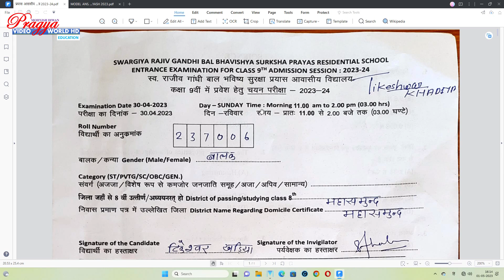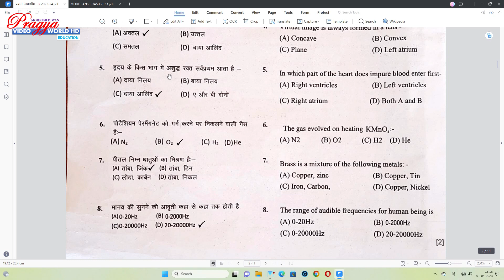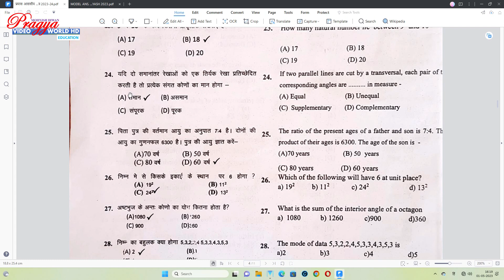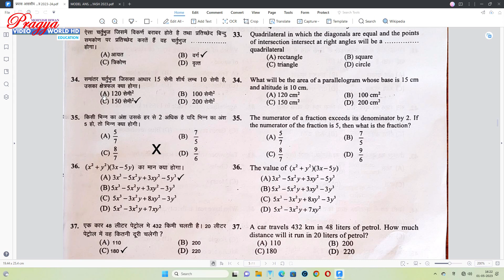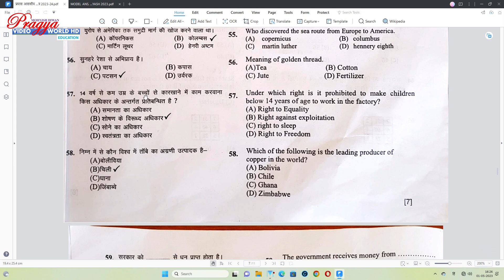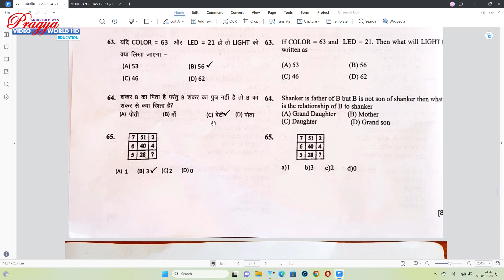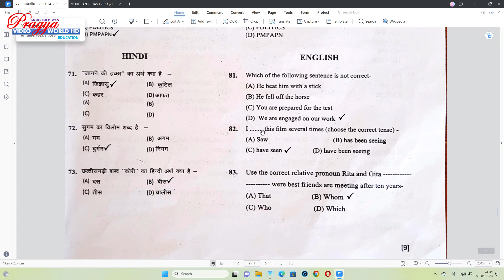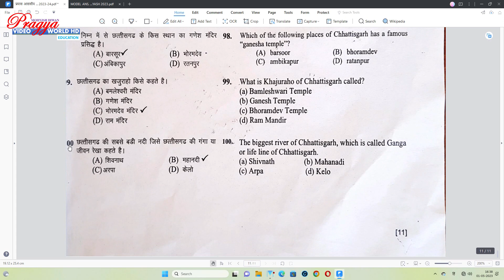प्रयास आवासीय विद्यालय प्रवेश परीक्षा 2023 24 Question Paper and Modal Answer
नमस्कार दोस्तो,

प्रयास आवासीय विद्यालय प्रवेश परीक्षा 2023 24 Question Paper and Modal Answer के बारे में बताया गया है । अपना उत्तर विडियो के आधार पर मिलान कर सकते है ।